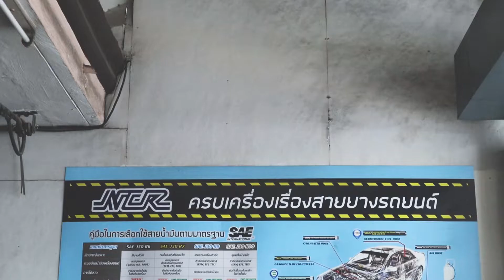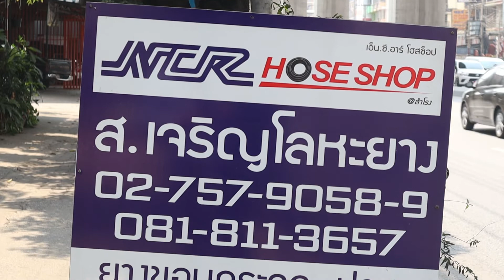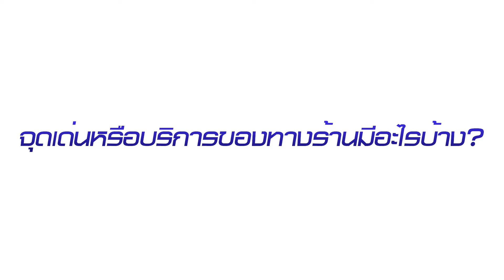หจก. ส.เจริญโลหะยาง NCR Hose Shop @สำโรง ศูนย์จำหน่ายท่อยางและสายยางอุตสาหกรรม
หจก. ส.เจริญโลหะยาง NCR Hose Shop @สำโรง ศูนย์จำหน่ายท่อยางและสายยางอุตสาหกรรม จำหน่ายสายน้ำมัน, ท่อยาง-สายยางอุตสาหกรรมแบรนด์ NCR

ติดต่อ-สอบถาม:
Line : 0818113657